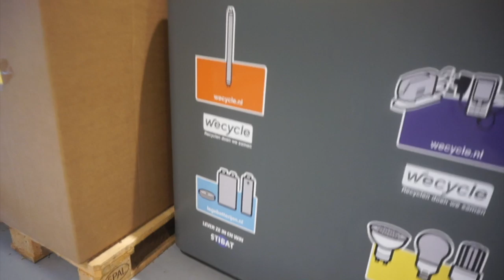HAAR VERVEN MISLUKT & OPNAMES || DAILYBEAU #24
- Bekijk via deze link de inleverpunten van Wecycle bij jou in de buurt

Musically: xbeauuuuu

See You!

Xo Beau

*Deze video is gemaakt in samenwerking met Wecycle.